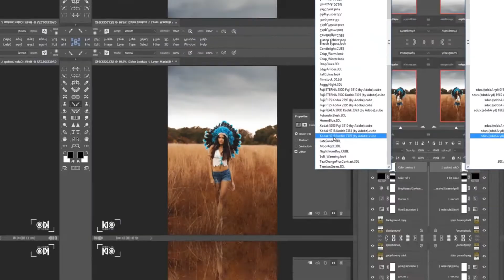HTL-Villach Informationstechnologie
Ein kurzer Teaser über die Abteilung Informationstechnologie der HTL-Villach. Die Zwei Schwerpunkte IT Netzwerktechnik (cyber security) und IT Medientechnik  (Medien Web 3D) werden im Trailer repräsentiert.